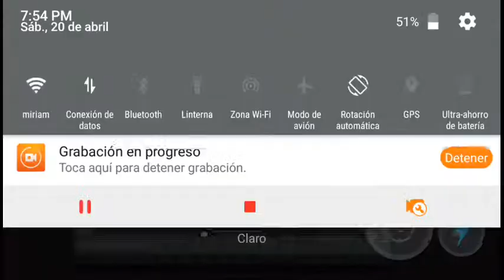Soul Knight parte 2 de 2